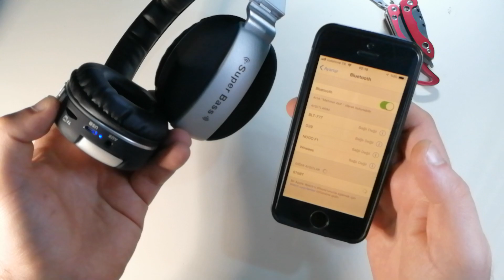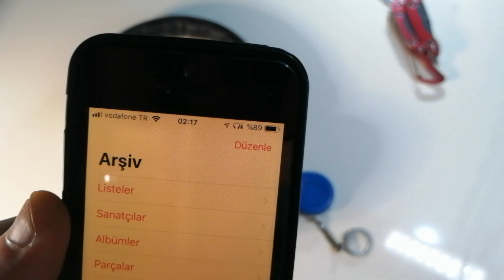Extra Bass Katlanabilir Spor Bluetooth Kulaklık Saywin 570BT